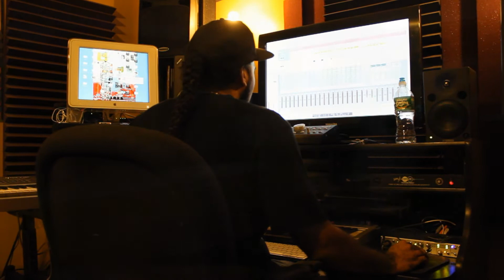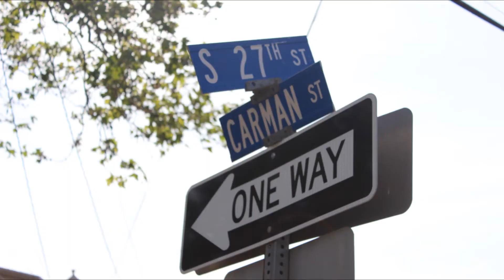In the studio with E@stside Horn$(Familiar Films)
In Screwface Studio(Traxx Trigga) with Eastside Horns working on his mixtape "Surveillance City". Singles include "Bussin' At Em", Shonuff, & Murder 1. Beats by Klint Beastwood.Tracks featuring Trapmoneybone & "E" from Beet Boy Ent. Special appearances from D-Ran, Goods, Mike-Mike, & Chris